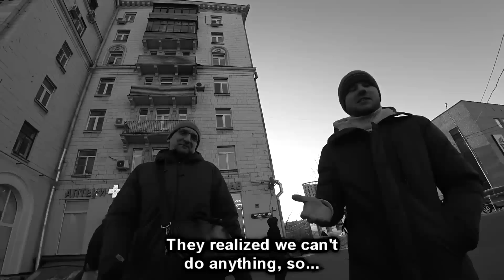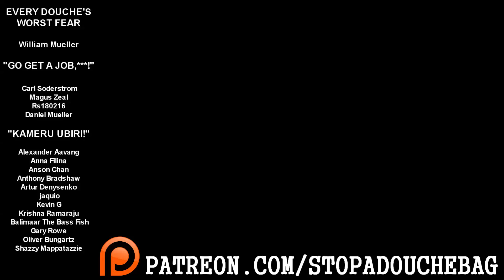"With Everything This Country's Going Through..."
How dare you, with everything this country is going through?

Ab Dez
Devon Wilson
HistoryMarche
Chris Foerster
Mikael Hagberg
Tim Bjorklund
Sladan Ristic
Daryl Heaps
Adam Keating
André Oliveira Silva
Anthony Sullivan
apeflawless
Barry Woolgar
Bobski
Calle Johansson
Dale
Daniel Chmura
DB Wald
Dennis Willis
Felix Freiberger
Ford Prefect
Francisco Lira Moreno
gary smith
Gergő Bátori
greg foster
Hans Noodleman
James Bass
Malte24
markus andersson
Mason L Kratz
Michael Golanbari
Neil Murray Cowan
Pistachio
Susan Crane
WillyPete
Ian Doherty
Jeffrey Meijer
Ricardo Calderón